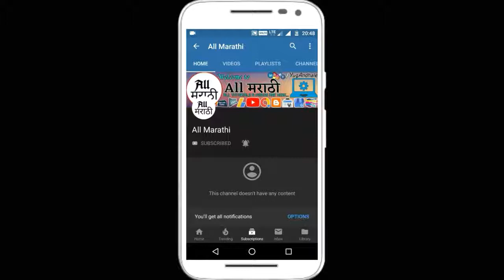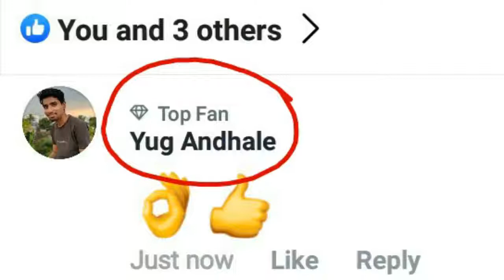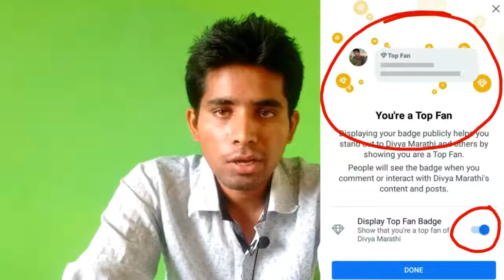Facebook Top Fan Badge | फेसबुक टॉप फॅन ब्याज म्हणजे काय? | Facebook Top Fan Badge Enable, Turn On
मित्रांनो फेसबुक टॉप फॅन ब्याज म्हणजे काय आणि हा ब्याज तुमच्या प्रोफाइल ला कसा लावायचा?
हे मी ह्या व्हिडीओ मध्ये सांगितले आहे.
फेसबुक टॉप फॅन ब्याज लावा तुमच्या प्रोफाइल ला.
फेसबुक फॅन ब्याज लावा तुमच्या प्रोफाइल ला.

Facebook top fan badge.
Facebook fan badge.
Facebook top fan badge enable.
Facebook top fan badge turn on.
How to get facebook top fan badge.
How to get fb top fan badge.